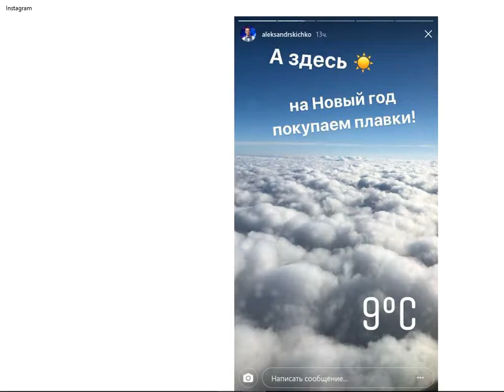Александр Скичко | Инста Новости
Oleksandr Skichko | Александр Скичко | Актёр | Инста Новости | December 2017 |